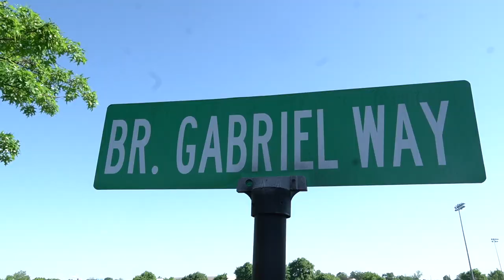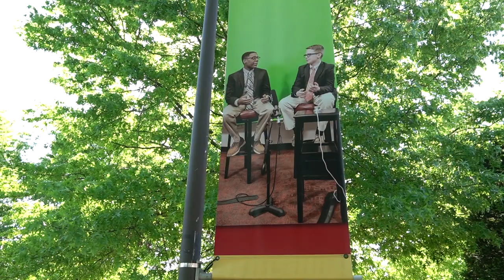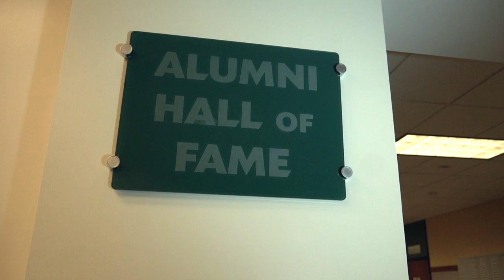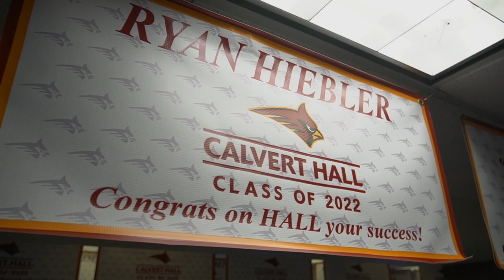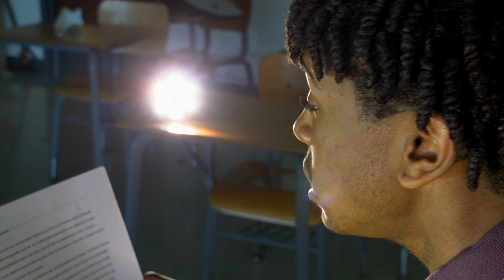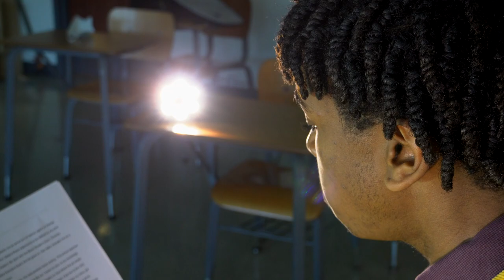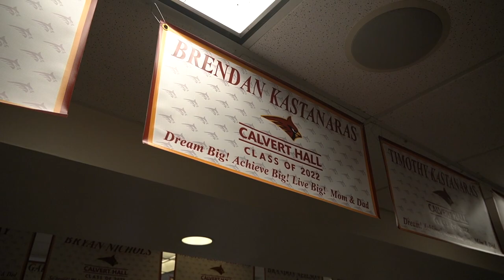Class of 2022 Tribute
As a tribute for the Class of 2022, Ryan Hiebler '22 produced this Joshua Lee '22 narrated memoir with reflections by Ryan, Ethan Merz '22 and Walter Brown '22.